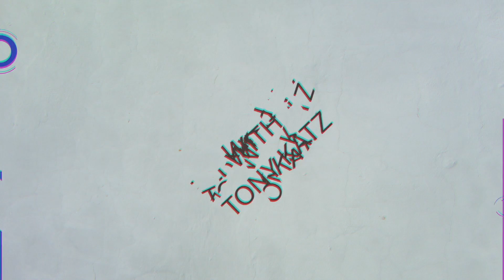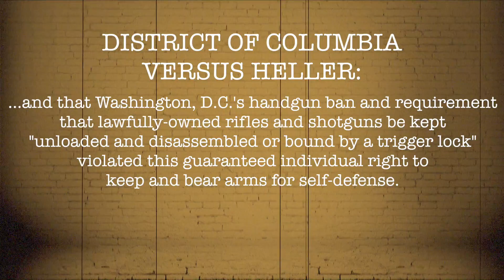Right to Self Defense: Are There Limits?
What limits - if any - should there be to a person's right self-defense? Americans are permitted to own guns, but what about bombs, chemical weapons, or grenades? We ask Tony in Today's 1Q1M